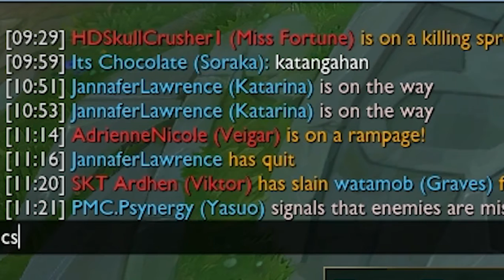✦ I hate playing Rengar, lets play CS then ✦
Hey guys my name is Dark and this was my gameplay with my friend Zap just last week ago.

KingMufasa is my friend, he upload LoL gameplays with different kind of champions. He is currently Platinum and a Rengar main.